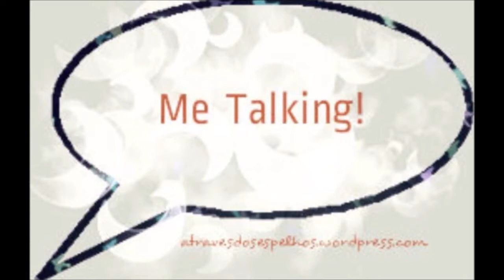As 10 coisas mais legais do meu mundo!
Lojas Parceiras:
Loja Mister Festas, máscaras, fantasias e decoração para sua festa online e barato!